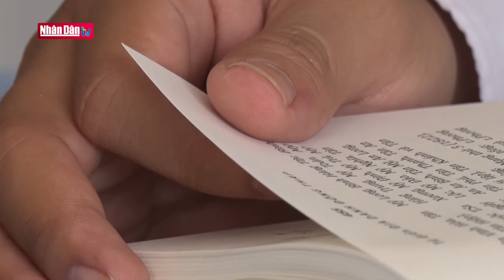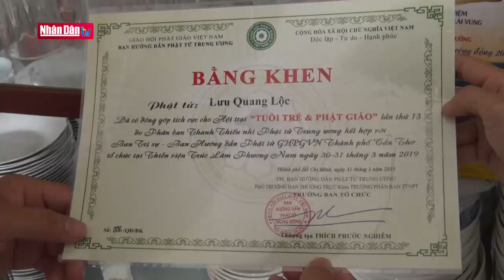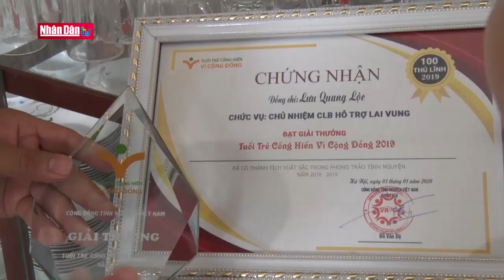Đẹp màu áo xanh